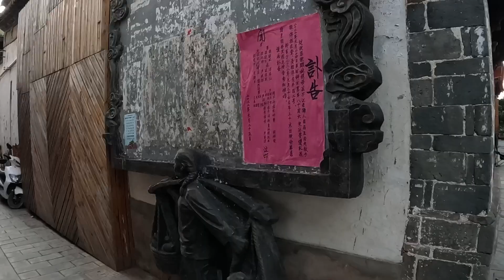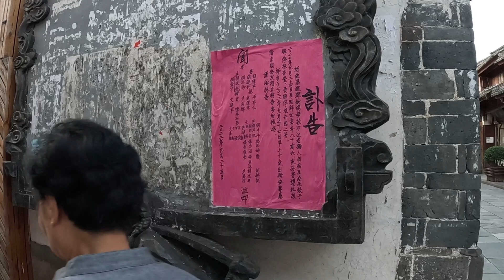房车女司机的旅居生活，走街串巷到处搭讪，丧葬文化太独特了！